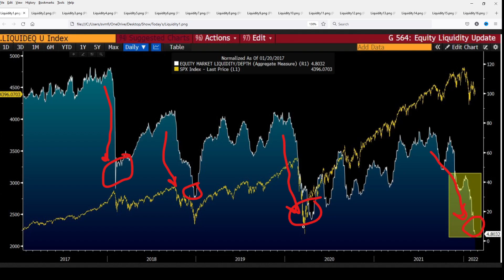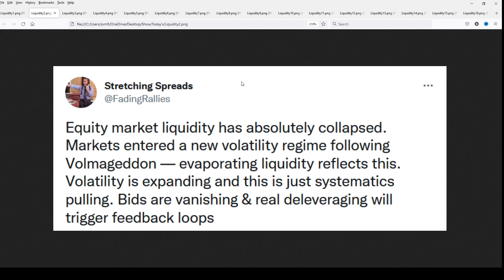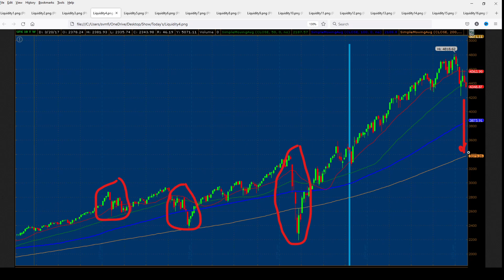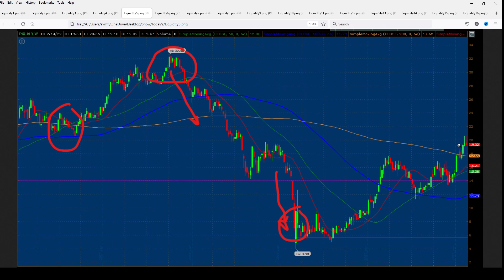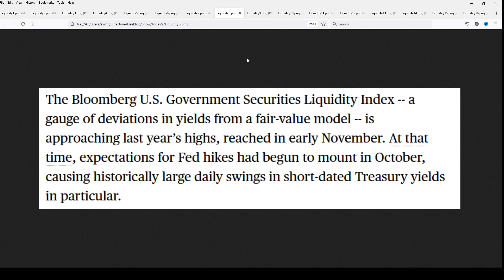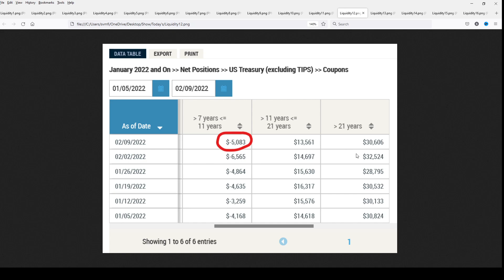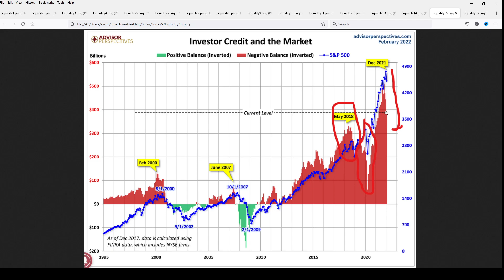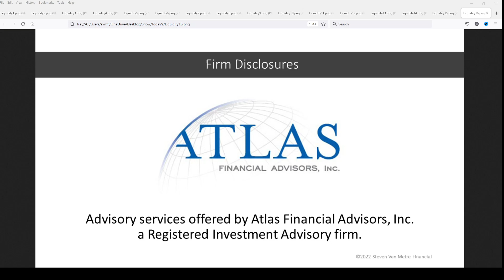As Underlying Market Structures Are About to Break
A liquidity crisis is imminent as the underlying market structures are about to break.